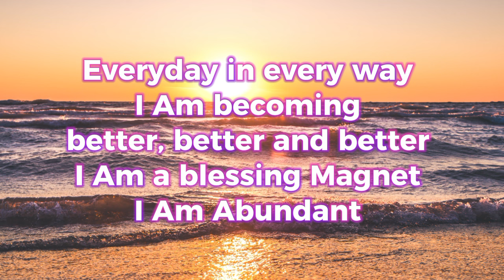PINAKA MASWERTENG AFFIRMATIONS NA KAPAG GINAWA MO SUNOD SUNOD NA SWERTE AT PERA 🍀💵 June 4, 2024